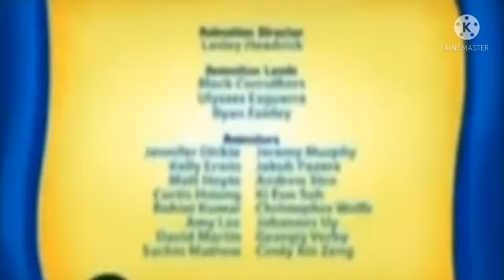Justo a Tiempo Cerdits Discovery Kids Doki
Justo a Tiempo Cerdits Discovery Kids Doki Niños Bady y Niñas Bady Discovery Kids Doki